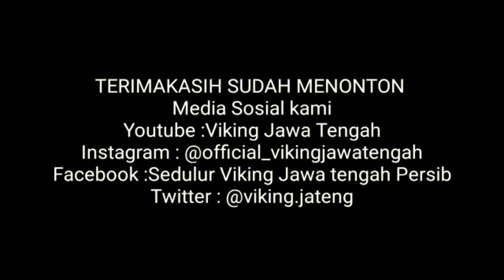MIFTAH ANWAR SANI ⁉️💯 JEBOLAN KLUB BOSNIA YANG PANTAS DAMPINGI NICK KUIPERS -Berita Persib bandung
MIFTAH ANWAR SANI ⁉️💯 JEBOLAN KLUB BOSNIA YANG PANTAS DAMPINGI NICK KUIPERS

Miftah Anwar sani saat ini berada di tim PS Barito putra.

 Sosial VIKING JAWA TENGAH